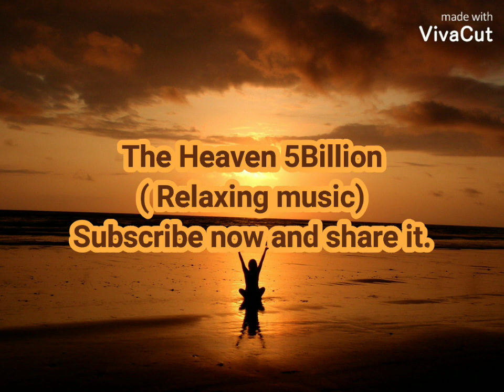Relaxing music ll easy sleeping music.ll very relaxing feel ll The Heaven (Relaxing music)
Please subscribes share and like it.
The Heaven 5 Billions Relaxing music.
mera naam Kuldeep hai YouTube channel per relaxing and sleeping music upload karta hu. jisse apka swasth accha rahe .

Desclaimer..